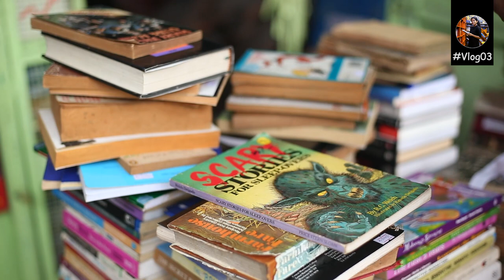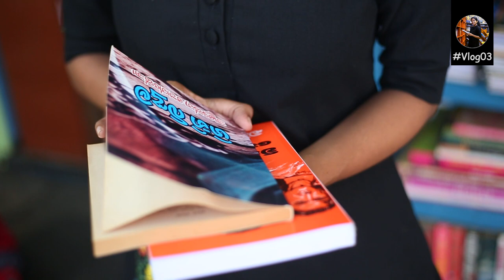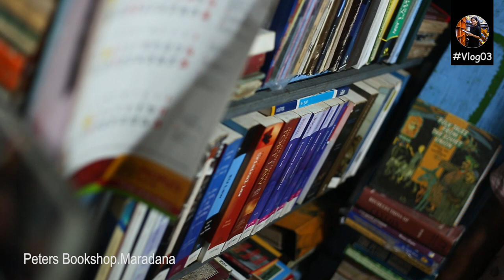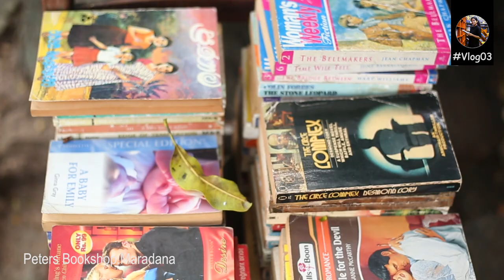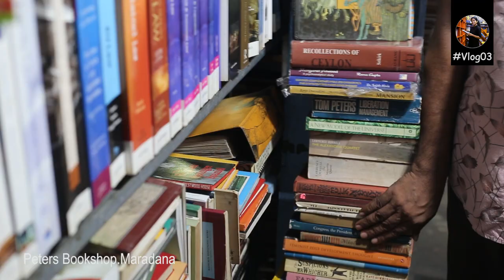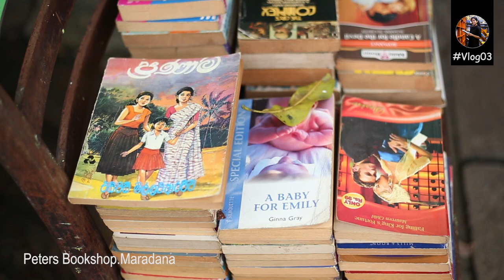මරදාන පරණ පොත් කඩ |Old book shops of Maradana - travel with a book | Vlog03📖🏢🗺️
Audio credits;
tropical-traveller-del-no-copyright-music